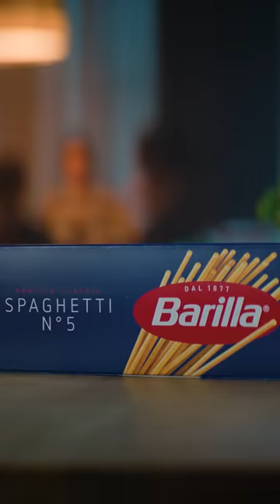Barilla: Η συνταγή που μας φέρνει κοντά, από το 1877.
Σε μία εποχή που τα μέλη μιας οικογένειας ζουν συνήθως σε γρήγορους ρυθμούς και οι περισπάσεις τους περικυκλώνουν, τα ζυμαρικά Barilla είναι ο τέλειος τρόπος να βρεθούν πάλι γύρω από το ίδιο τραπέζι.